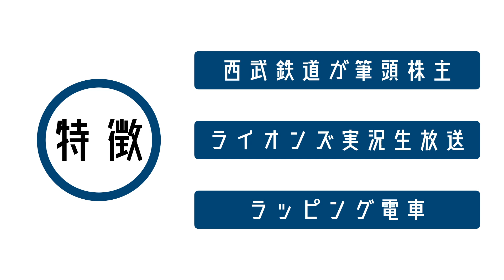6153F NACK5のラッピング刷新！